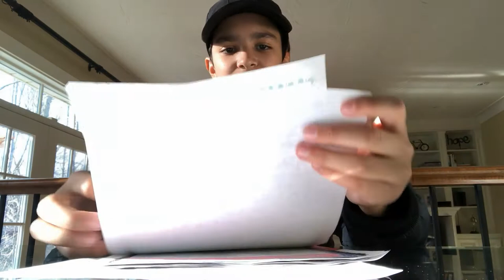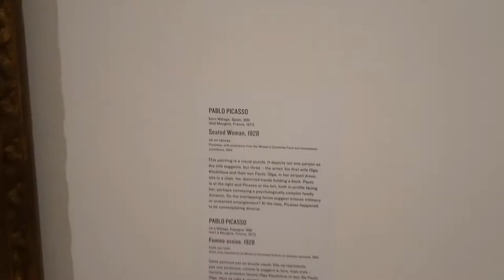EPISODE 1 CRAZY WEEK AND COURT-SIDE RAPTORS GAME!!!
Send me your letters and art!

427 Princess St.
Suite 115
Kingston, Ontario, Canada
K7L 5S9

In this video I answer letters from students, start work on my RBLB line, hang out at the AGO and end up at a Toronto Raptors game.